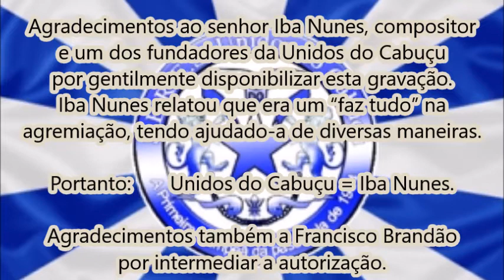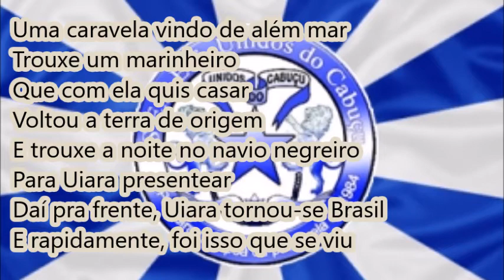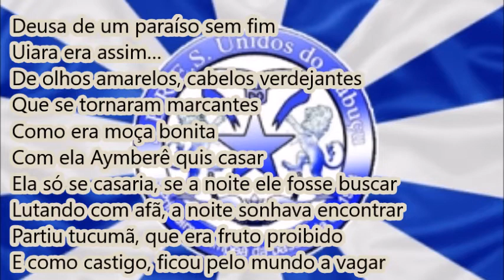Unidos do Cabuçu 1975 - Samba Enredo na voz de Iba Nunes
Agradecimentos ao senhor Iba Nunes, compositor e um dos fundadores da Unidos do Cabuçu por gentilmente disponibilizar esta gravação. Iba Nunes relatou que era um “faz tudo” na agremiação, tendo a ajudado de diversas maneiras. Portanto Unidos do Cabuçu = Iba Nunes. Agradecimentos também a Francisco Brandão por intermediar a autorização.
Unidos do Cabuçu 1975 - Samba Enredo Oficial
Enredo: Uiara a Deusa da Terra Grande
14ª escola a desfilar | 09/02/75 | Av. Rio Branco
8ª colocada no Grupo 2 (AESEG)
Compositores: Iba Nunes e Jorival de Moraes
Intérprete nesta gravação a capela: Iba Nunes

LETRA:

Deusa de um paraíso sem fim
Uiara era assim…
De olhos amarelos
Cabelos verdejantes
Que se tornaram marcantes
Como era moça bonita
Com ela Aymberê quis casar
Ela só se casaria
Se a noite ele fosse buscar
Lutando com afã
A noite sonhava encontrar
Partiu tucumã, que era fruto proibido
E como castigo, ficou pelo mundo a vagar

Onde está a noite, a noite já vem
Onde está o dia, Uiara já tem (2x)

Uma caravela vindo de além mar
Trouxe um marinheiro
Que com ela quis casar
Voltou a terra de origem
E trouxe a noite no navio negreiro
Para Uiara presentear
Daí pra frente, Uiara tornou-se Brasil
E rapidamente, foi isso que se viu

Estradas se abrindo
Petróleo a jorrar
Um povo forte
Com denodo a trabalhar (2x)